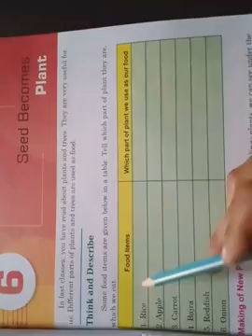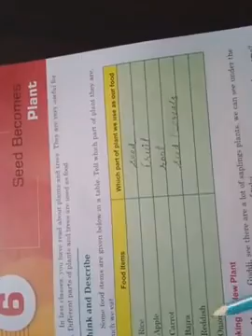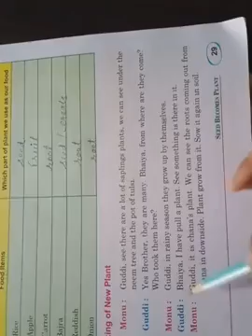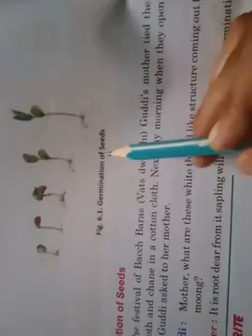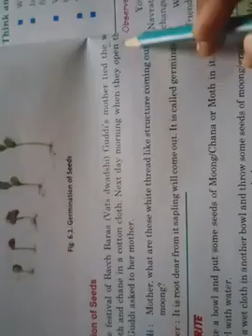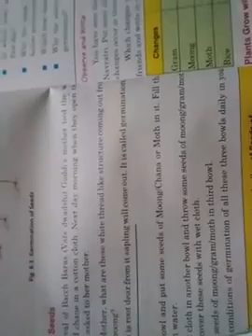Class 5th chapter 6th ( seed becomes plant) subject EVS by rekha Sharma